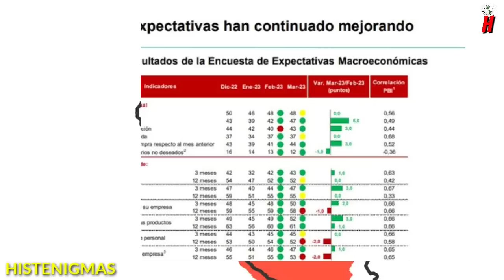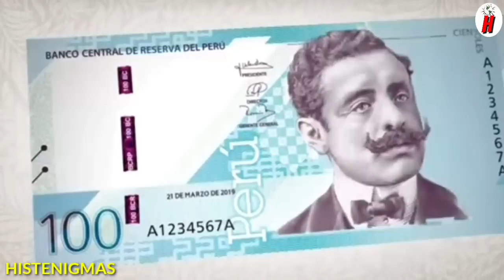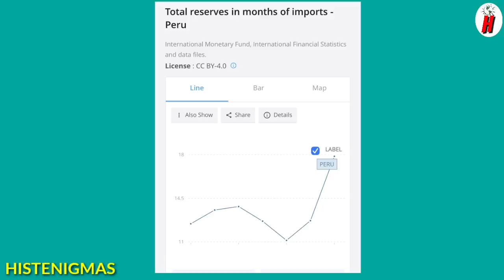CHILENOS SORPRENDIDOS que EL MUNDO HABLE de LA ECONOMIA de PERÚ y Como NO CAE ante CRISIS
La economia peruana sigue dando que hablar en el mundo y en latinoamerica sobre todo por como es tan estable a pesar de la crisis politica y climatica que a dado con fuerza en esta parte de la region eso es estudiando por grandes economistas internacionales y los paises de sudamerica ven con bien ojo lo que esta haciendo Perú que deja lecciones a otros paises que tienen parecidos problemas pero en economia no estan igual que la nacion peruana. En Chile ven como un buen ejemplo lo que hace Perú y como no deja de crecer y a pesar de todo sigue liderando los ranking mas importantes del mundo en exportacion de bienes y servicios hasta haciendo record en exportaciones y hasta en paginas interancionales lo destacan y lo ponen en sus principales portadas asi es como el pais sigue destacando internacionalmente en varios sectores.